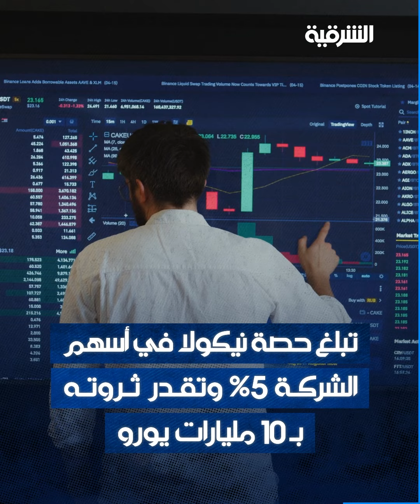ملياردير سويسري يتبنى رجلاً من أصول مغربية و يمنحه جزءاً من ثروته مكافأة لوفائه